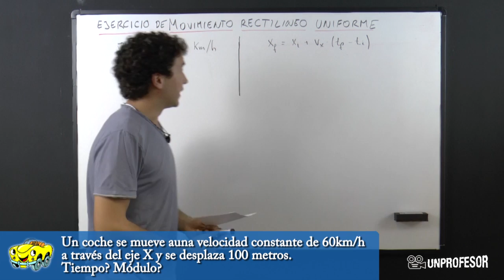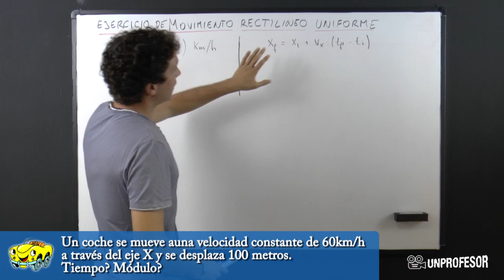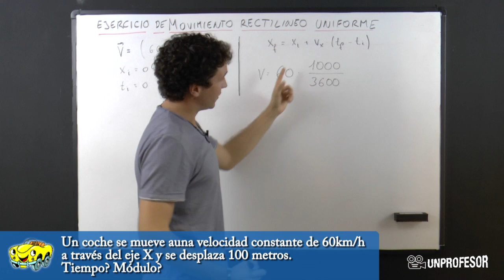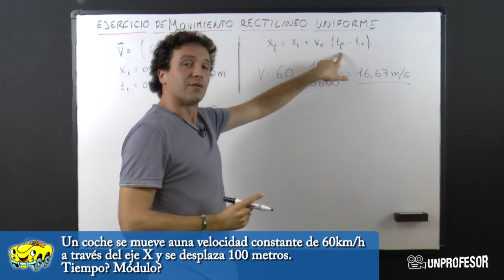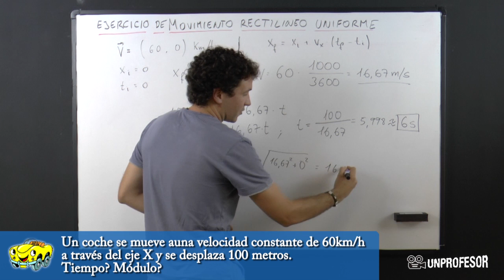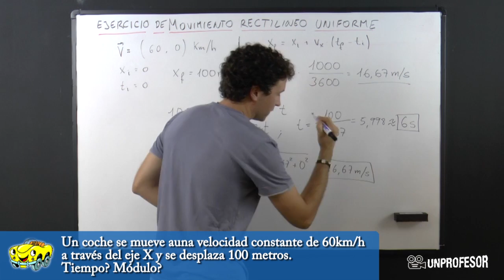Ejercicios de movimiento rectilíneo uniforme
Ejercicios de movimiento rectilíneo uniforme . Si quieres practicar lo que has aprendido en este vídeo puedes descargarte ejercicios con sus soluciones - Además podrás hacer preguntas al profesor que ha hecho el vídeo.